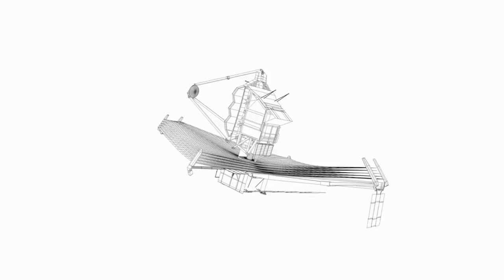The Space Knowledge Episode 43